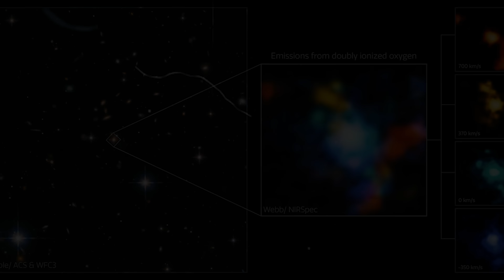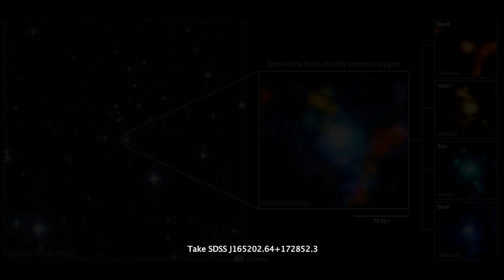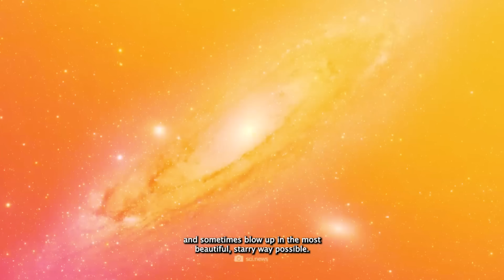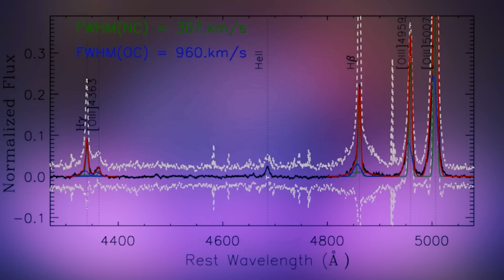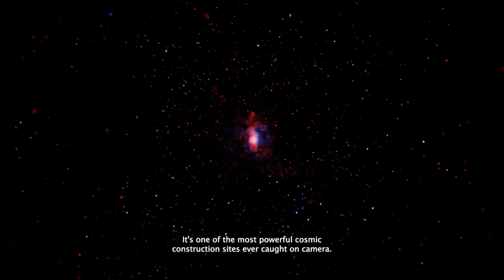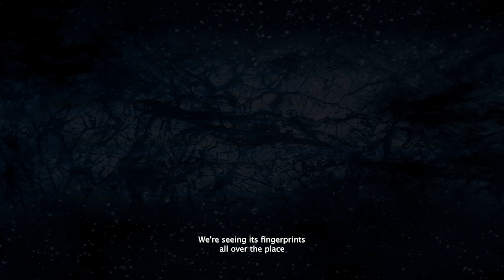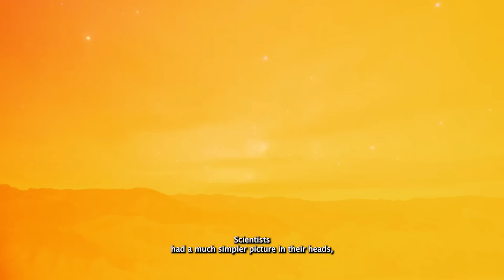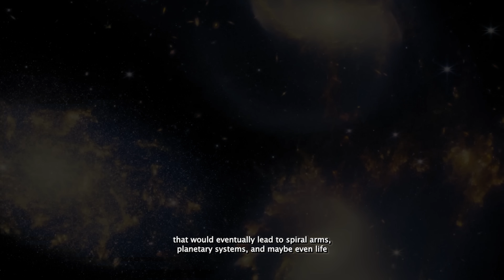The James Webb Telescope Has Discovered an Ancient Structure Containing a Trio of Quasars!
The James Webb Telescope has discovered an ancient structure containing a trio of quasars, and it's blowing the minds of astronomers everywhere. This mysterious cosmic formation dates back billions of years—nearly to the birth of the universe—and it’s changing everything we thought we knew about how galaxies and black holes form.

What makes this discovery so mind-blowing is the presence of three quasars tightly grouped in a single structure, something that challenges the models of how matter was distributed in the early universe. Quasars are insanely powerful—supermassive black holes at the center of galaxies, shining brighter than entire galaxies themselves. So imagine THREE of them packed together in a single, ancient formation. Yeah... space is wilder than sci-fi.